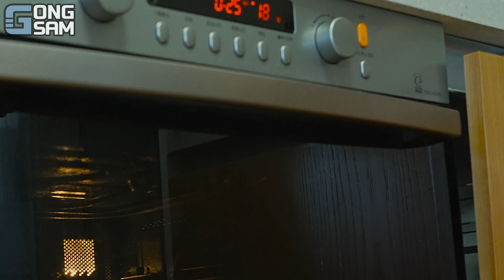ASMR MUKBANG 편의점 핵불닭 미니!! 떡볶이 & 핫도그 & 치즈 피자 FIRE Noodle & HOT DOG & CHEESE PIZZA EATING SOUND!